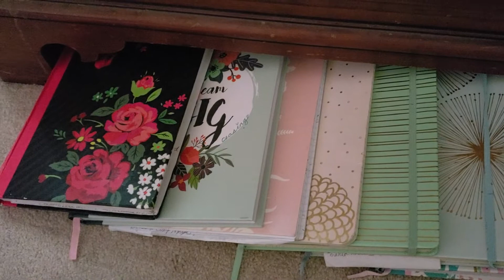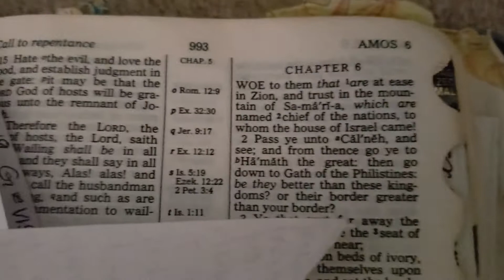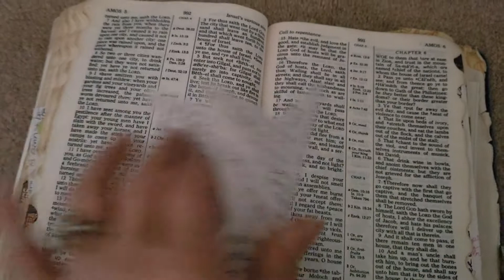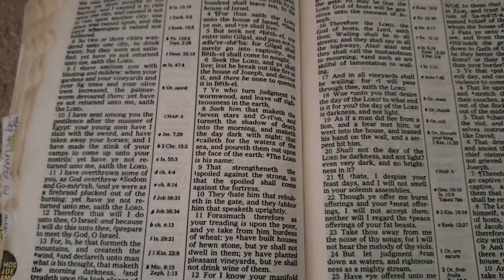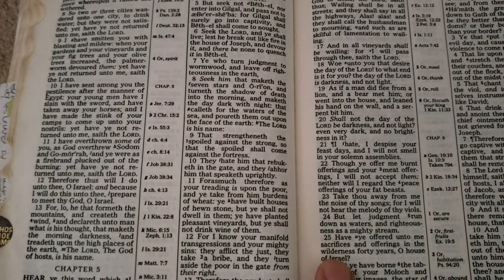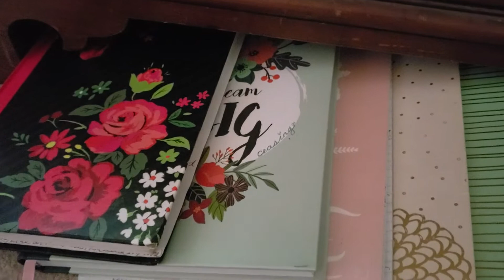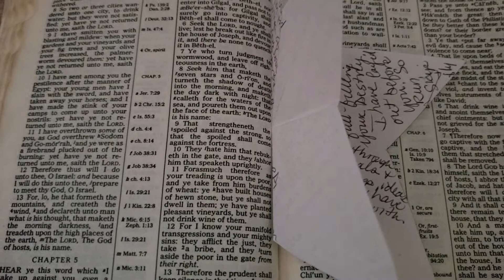The Books Were Opened 📖 Blue 💙 God Thoughts 💌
Sharing in Real Time, journal entry ran across in the wee hours of this morning. Then when got up this morning took my Bible out to open at random, just happens to open to Amos 5 and 6 with a written star.
Encourage again to read these chapters as it pertains to the happenings of our world today.
Get your Bible out and if you do not own one, find one, buy one. Allot of thrift stores give them out for free, as most churches would also.
Seek the Lord, with all your heart, with all your might, with all your soul.
Write out your prayers in your journals. As I refer to them, Prayer Writing Journals. God will change your life, bring more clarity, direction, protection, to you as you seek to secure your heart, ask forgiveness and understand God's son, was not only of flesh like us, yet Jesus was Spirit incarnated in the flesh. Referred to as the God-Man, since He was born of the Virgin Mary, by His Seed Planted in her by the Spirit of God.
Yet Jesus Christ not only was born, He lived and Walked Amongst Us. He could relate to us (the human race) since He had a being of flesh.
He then was tortured, nailed to the cross, crucified and died for the sins of the world, the earthly and fleshy desires were put to death, by the last Sacraficial Lamb (Jesus) that we might Live in Spirit and Body as Jesus did.
After Jesus was buried, God Arose Jesus from the Grave...to give us a way we can ask and be forgiven of sin, without sacrificing an animal ever again.
Through Jesus, we are able to have a life line connection to God through Our Savior Jesus Christ.
When we Accept Jesus in All He did for us...we too have an earnest of the Holy Spirit of God in Us. So we can communicate with Our Creator and Our God, through Jesus.
Jesus is Alive, As Godnis Alive...when you Accept Jesus, you are worshipping, directed and protected by a Living God in the Heavens.
The Holy Bible shares with us in John chapter 14 how Jesus went to prepare a place for us, (those who have accepted Jesus) because where Jesus is, we will be also, He went ahead of us to prepare a New Home in Heaven for those who accept Jesus and the Maker of the Heavens and the Earth.
Another Encouraging Read, John 14, you will love this chapter! Talk about God giving us a Hope and a Future.
A miraculous place, we will call home one day, to be living in the full presence of God, Jesus and the Holy Spirit (Tri-Une God) amongst the Angels, Cheribums, Loved Ones, WOW what a Day that will be when we Meet Our Savior Jesus.